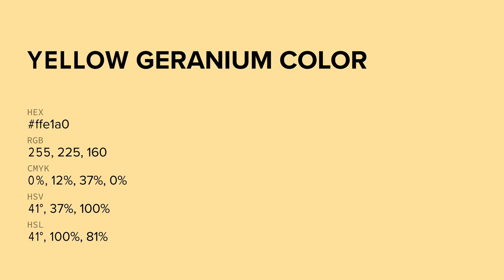Yellow Geranium color ffe1a0 hex color - Yellow color - Cool color ffe1a0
What color is Yellow Geranium ? ffe1a0 hex color - Yellow color - Cool color ffe1a0

Hex ffe1a0 Color Code is also known as Yellow Geranium color.

Hex ffe1a0 Color code in RGB color code model is created after adding 100.00% red color, 88.24% green color and 62.75% blue color.
Hex ffe1a0 Color code in CMYK color (process color) code model is generated after subtraction of 0% cyan, 11% magenta, 37% yellow and 0% black.